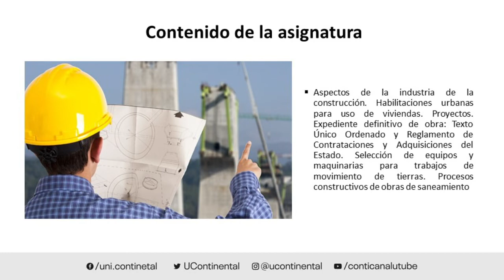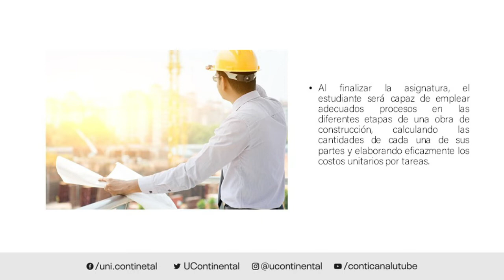Presentación de la asignatura: Construcción I